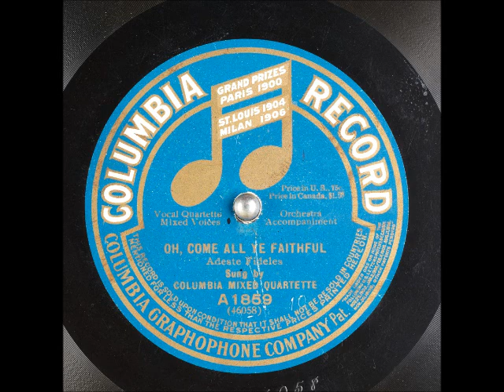Oh, Come All Ye Faithful (Adeste Fideles) ~ Columbia Mixed Quartette (1915)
I'm pretty excited. I stumbled on to a new restoration software recently that does a heckuva job on cleaning up old recordings. It's a bit laborious but the results are certainly worth it as you can hear. This recording dates to 1915. The 78 is a reissue at a later date, although I'm not sure of the date exactly. I know there isn't a huge market for 105 year old recordings, but there are those, including myself, who do appreciate these. I'm simply doing my part to make sure these songs are accessible to another generation.

I'm not attempting to gain monetarily from these recordings, I'm simply posting them from a historical perspective. If there is ever a problem with anything I post, I will be more than happy to remove it. Thanks and God bless ya!